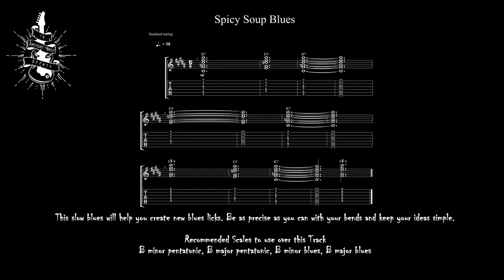B Major Spicy Soup Blues Backing Track Jam 58 BPM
This blues in B minor can be played using a B minor pentatonic. If you want to add a bit of color to your lead, you may use a B Aeolian scale as well. Focus on creating short melodic musical ideas here.
B Aeolian, B minor pentatonic